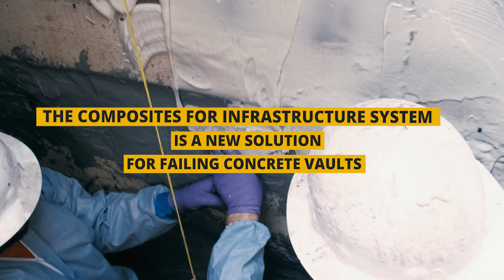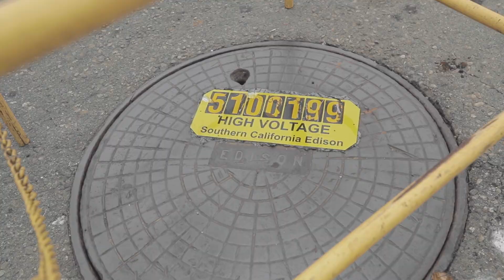Giving New Life to Aging Underground Electrical Vaults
SCE implements innovative process to repair decades-old vaults quickly and safely, helping to reduce power outages and traffic disruptions.

Chip Chapella has been with Southern California Edison for almost 40 years. His job involves repairing underground electrical vaults that have been in service much longer, often by 20 years or more. These concrete boxes house electrical equipment for the underground portion of the local grid and contain transformers and other key components that help sustain a reliable power system.

Traditionally, vaults approaching the end of their life cycle need to be replaced because of cracks or other damage that could compromise the integrity of the equipment inside. That involves digging out the vault, often among newer buildings and other infrastructure.

“A vault constructed in the 1960s might have had a few buildings in its vicinity at the time,” said Chapella, SCE’s vault replacement program manager. “Today, the same structure might be adjacent to multiple large buildings on a very busy street with other utilities underground. It is a complex and challenging process to go in there to dig out the vault.”

More than 20,000 underground vaults in SCE's service area may be eligible for the Composites for Infrastructure repair process.

Replacing an entire vault can take about 30 days and result in extensive traffic disruptions and lengthy power outages. But now, Chapella’s crew is using an innovative process developed by a company called Composites for Infrastructure that takes a fraction of the time. SCE is the first electric utility to deploy this technology, which was initially developed to patch up and strengthen dams.

Recently, Chapella’s team used the process to repair a vault on the Balboa Peninsula in Newport Beach. A fiberglass and liquid-based compound is applied to the interior walls of the vault, filling and sealing cracks. When the substance hardens, it’s stronger than the original concrete.

The Balboa Peninsula in Newport Beach, where SCE recently used the Composites for Infrastructure process to quickly repair an aging underground electrical vault.

“The value of this work is that you do not have to excavate,” Chapella said. “You don’t get frustrated drivers because you are digging up the roadway, and your construction time is reduced from about 30 days to one week.”

“I’m happy Southern California Edison is using this new process. We have significant concerns about traffic on Balboa Peninsula, and any time you can reduce delays for our residents, that’s a good thing,” said Diane Dixon, Newport Beach mayor and a newly elected member of the California Assembly. “I’m also encouraged that SCE is being proactive in replacing its aging infrastructure and reducing the duration of power outages, which are a significant inconvenience for our residents.”

The Composites for Infrastructure repair is expected to extend the life of an underground electrical vault by 50 years.

Another important aspect of the new vault repair process is its cost savings. Without the intrusive excavations and the significantly shortened work time, the cost is 35%-45% cheaper than a vault replacement.

With more than 20,000 vaults eligible for the process, the savings to customers start to add up.

“It’s a win-win for everyone,” said Chapella. “Businesses and residents are happy because we’ll roll out of a project in one week. Customers will be happy as we pass these savings on to them over the coming years.”